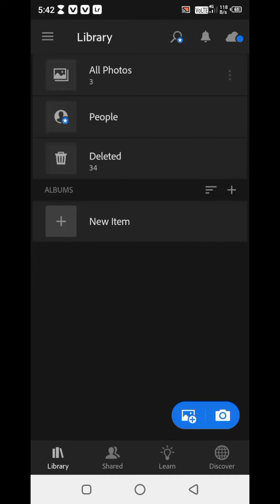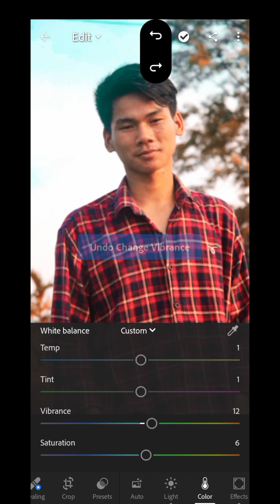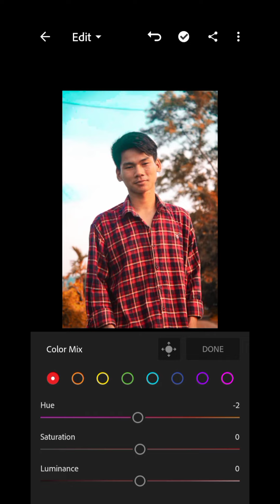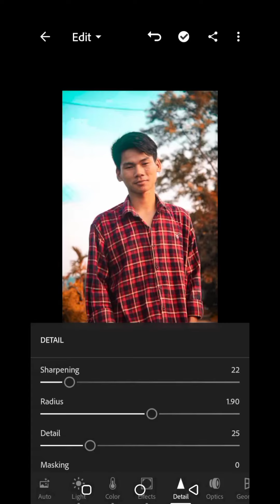light room photo editing 🦋#genuvlogs 🤪😊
chenel ❤️♥️